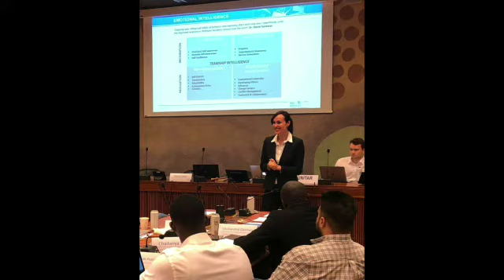Palais Des Nations: United Nations Geneva, Switzerland, 2022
▪︎Master in Anti-Corruption and Diplomacy▪︎

▪︎United Nations: Palais Des Nations▪︎

▪︎ Geneva, Switzerland, 2022▪︎

On behalf of The United Nations Institute for Training and Research (Division for Multilateral Diplomacy) in Geneva, Switzerland and The International Anti-Corruption Academy in Laxenburg, Austria.

Thank you to the participants who flew in from across the globe and to our participants who attended online for your superb enthusiasm and active engagement in our workshops on: Emotional Intelligence, Stakeholder Engagement and Project Management towards your Masters in Anti-Corruption and Diplomacy.

The international cohort represented 12 counties:

United States of America, Canada, China, Peru, Ecuador, Azerbaijan, India, Kenya, Nigeria, Angola, The Kingdom of Saudi Arabia and United Arab Emirates.

Carey-CB Lamontagne from Canada, shared the following:

"Nicole’s delivery of the final component of our hybrid module this week in Geneva was a magnificent example of the power of diplomacy.

Her verbal and nonverbal messaging, aligned to deliver with maximum impact and absorption rate, permitted learning at the highest levels I have come to expect and appreciate of the United Nations Institute for Training and Research and the International Anti-Corruption Academy, Geneva Switzerland.

The superior technical delivery of the program complemented perfectly the unique insights I haven’t seen in programming anywhere else.

It is always a pleasure to be learning and growing amongst the world leaders."